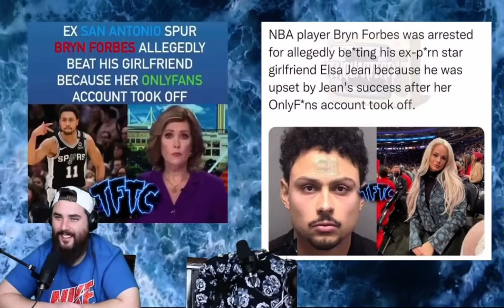NBA Player Bryn Forbes DUMPED By P*rnstar Girlfriend After Allegedly Putting Hands On Her!